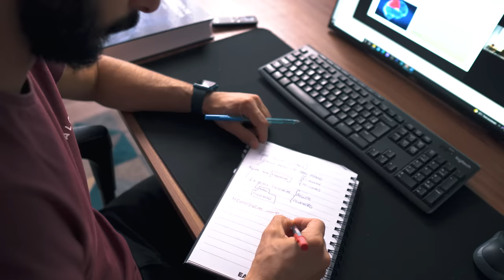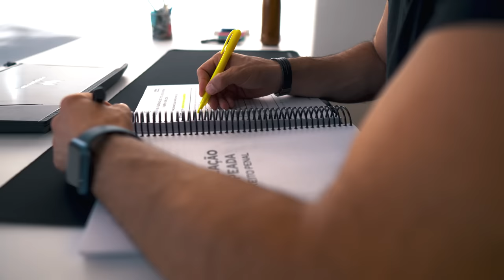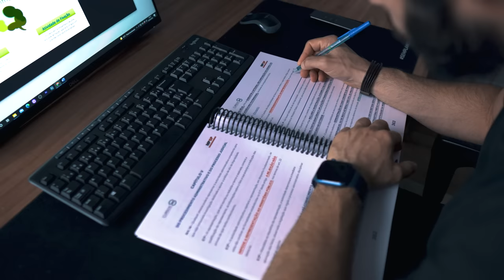As 2 Técnicas de Estudos com maior Evidência Científica (COMPROVADO)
Quer ser aprovado no Concurso do TSE, conheça a Mentoria360 para o cargo de técnico Judiciário do TSE

Quer ser aprovado no concurso de ESCREVENTE, conheça o Programa Escrevente360

Tem alguma dúvida? ou precisa de ajuda, Fale com o meu time

Sobre Mateus Andrade:

Mateus é neurocientista da aprendizagem, aprovado em 6 Concursos Públicos, dois deles em 1º lugar. Possui este canal que é o maior do YouTube sobre como Estudar para Concursos.